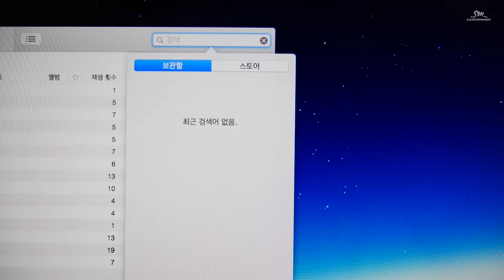SPOILER ALERT: STATION SEASON 2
After a long wait, STATION 2 is finally coming back on March 31st at noon (KST).
STATION SEASON 2 will feature the newly upgraded collaborations and continue various projects with SM The Ballad, SM The Performance, SM Summer Vacation, SM Winter Garden and so on.

OPEN STATION is totally free and open to anyone interested in taking part in the STATION projects.